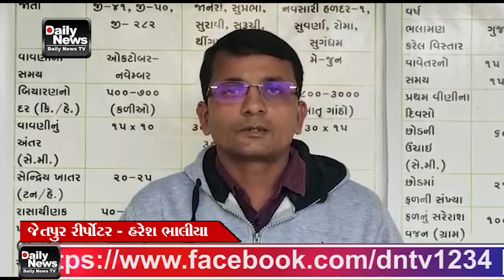01 01 23 ધોરાજી પંથકમાં ધુમ્મસભરીયા વાતાવરણને કારણે રવિ પાક નુકસાનીની ભીતિ સેવાઈ રહી છે અને જગતનો તા